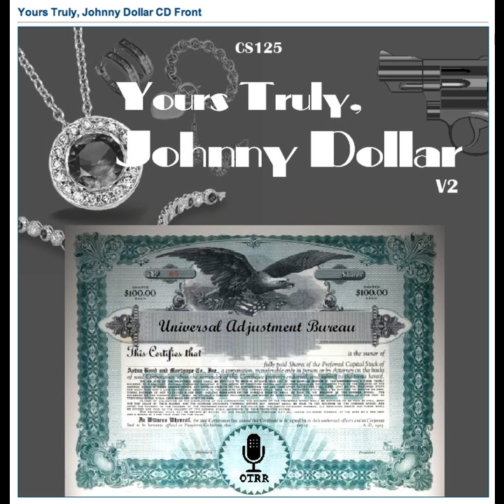Yours Truly, Johnny Dollar - 530922 181 The William Post Matter